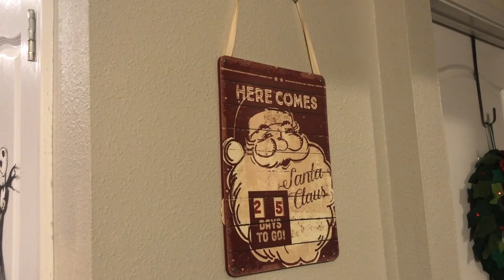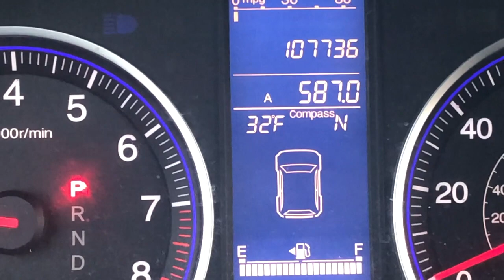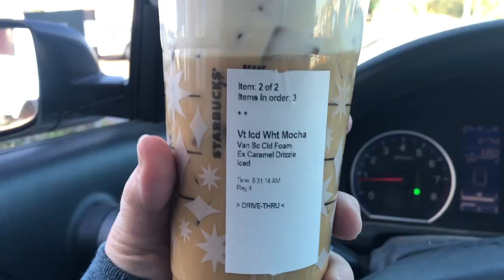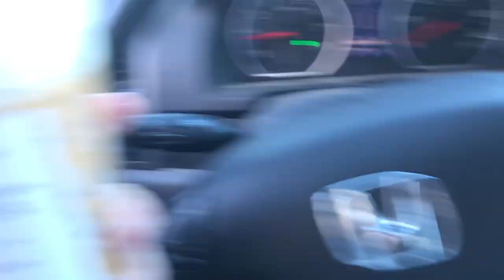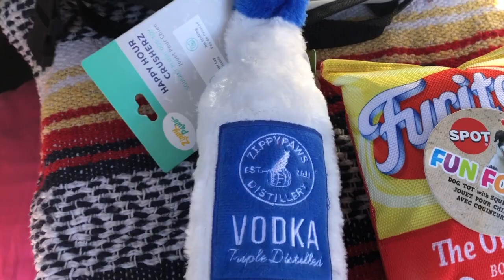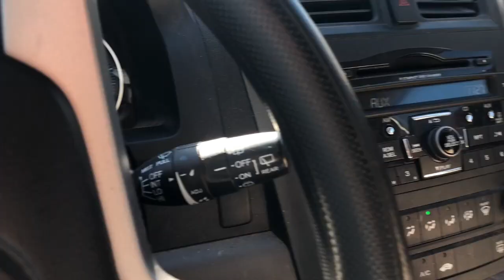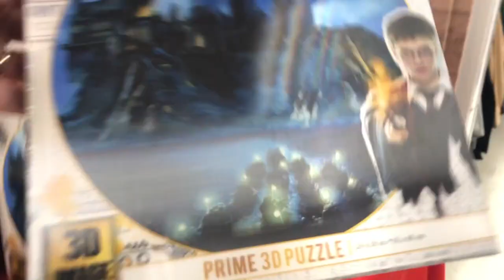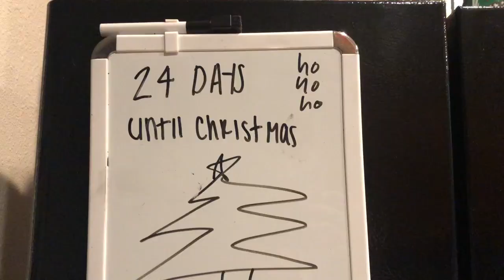Vlogmas 2020 Busy Day Shopping, New Eye Contacts, Puppy Dogs, Just Our Normal Craziness